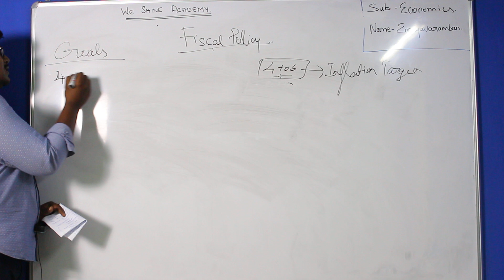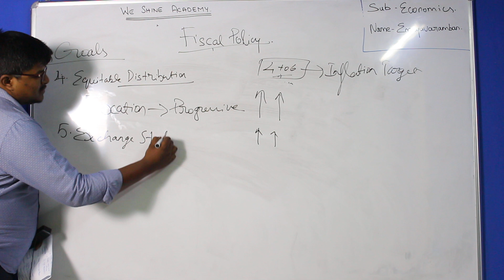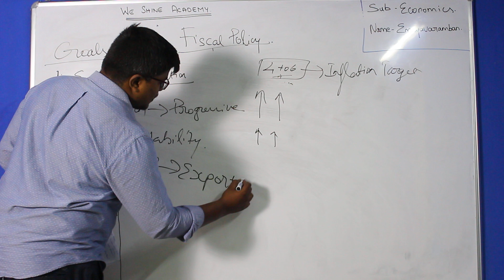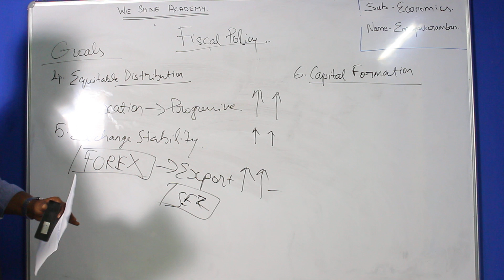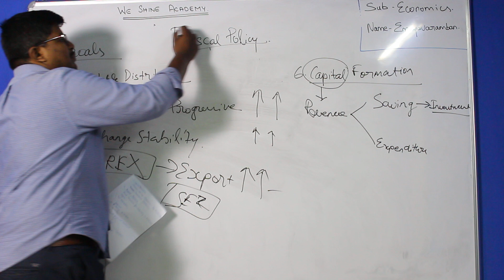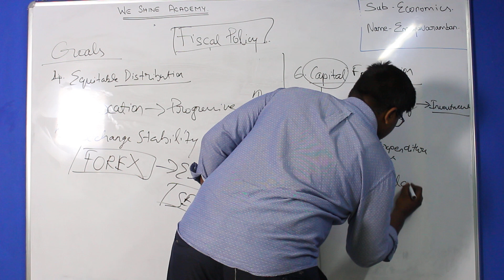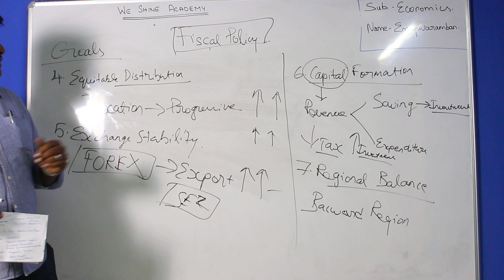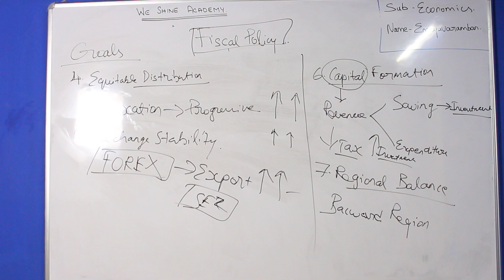Emayavaramban | Economic Part 2